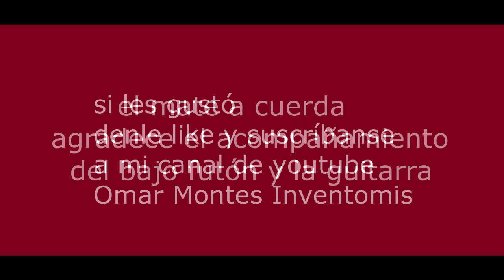SALUDO MATE A CUERDA